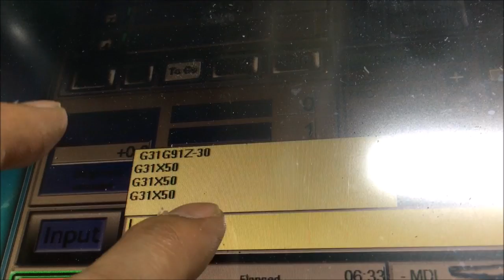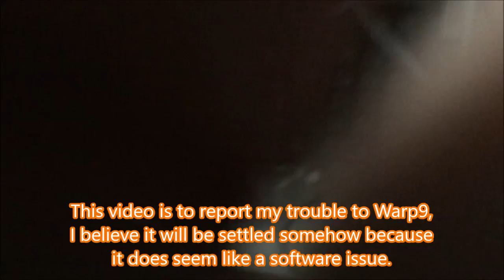FinaxMusic CNC rebuild part 3 - problem during probe routine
Just discovered that G31 command ran in a very weird way.
G31 for XYZ axis all goes to Y axis, which totally puzzled me.

Manual jog is working VERY FINE for each axis, probe is detected VERY WELL.

The only - but the biggest - problem is just the axis that is activated when G31 command is put.

I believe Warp9's gentlemen will dig into this funny phenomenon and do something for me.